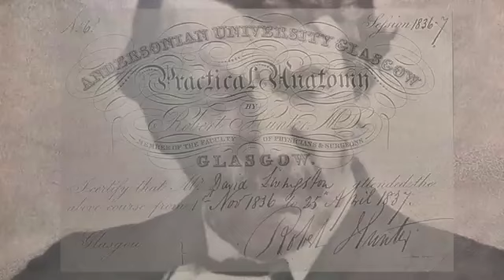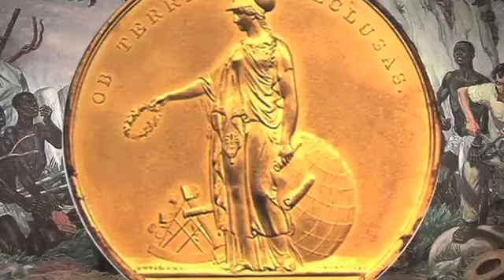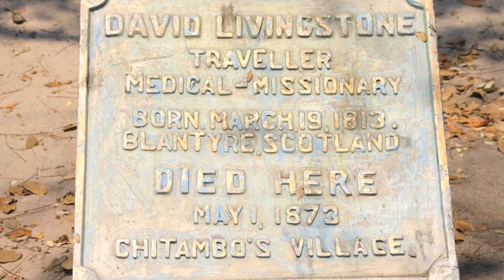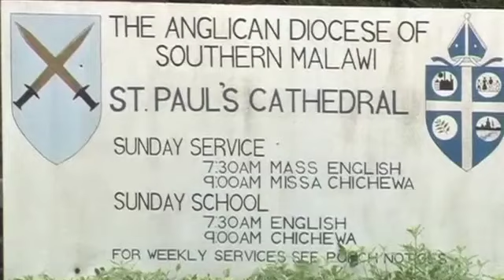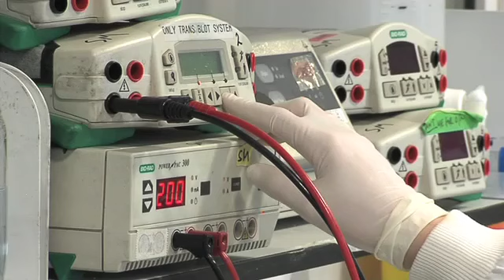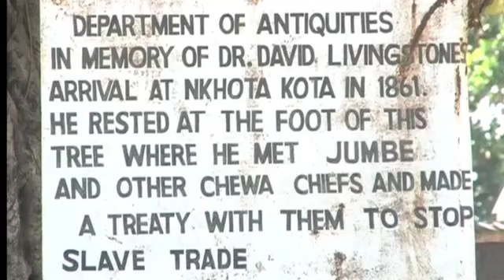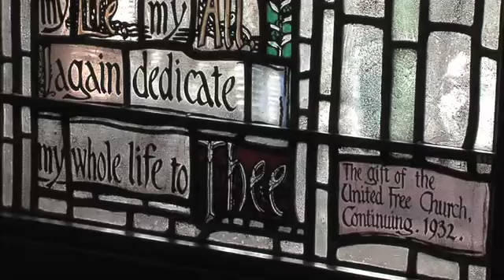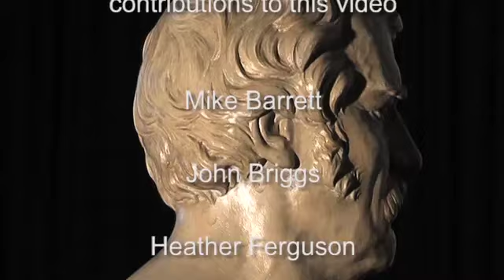Celebrating the life and legacy of David Livingstone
The life and legacy of David Livingstone -- the renowned Scottish explorer, missionary and scientist -- will be celebrated at the University of Glasgow next week.

Sir Kenneth Calman, Chancellor of Glasgow University and Chairman of the National Trust for Scotland, will deliver the introductory speech at the biomedical conference. He says:

"This year marks the 200th anniversary of Dr Livingstone's birth. The Glasgow University events feature as part of the David Livingstone 200 programme of celebrations taking place across the UK and Africa to commemorate the bicentenary year, with the focus to re-discover the man and the legacy he has given the world.